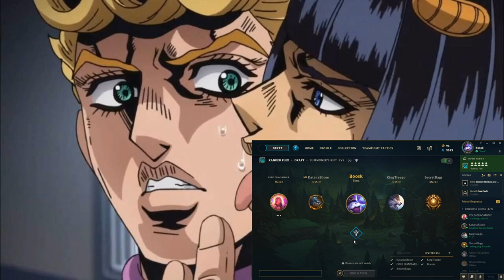How Jack Plays Basketball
Headbutt